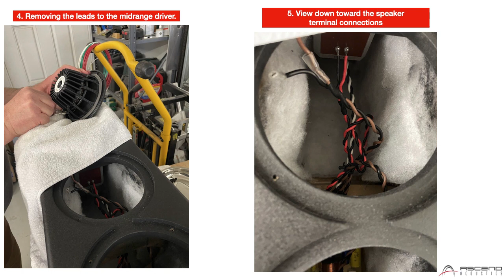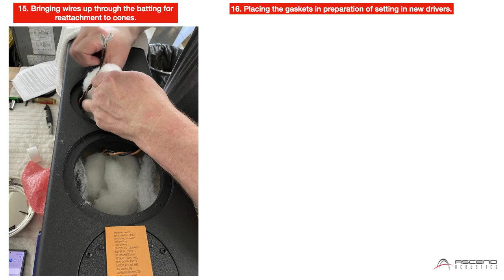Upgrade of Ascend Acoustics Sierra V1 Towers to ELX version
This video documents the upgrade process to the new ELX version of the Ascend Acoustics Tower speakers.